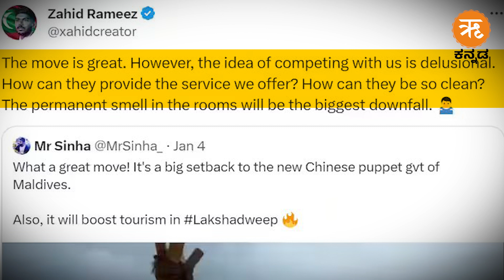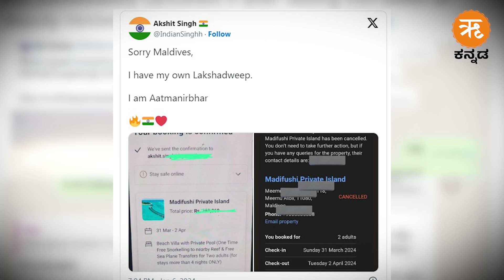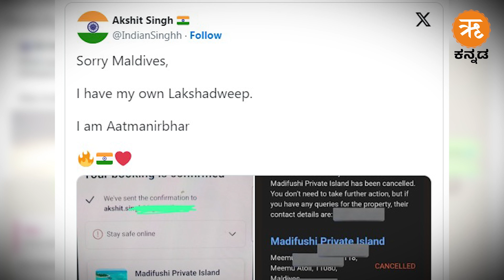Lakshadweep vs Maldives | ಏನಿದು ಹೊಸ ವಿವಾದ?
ಪ್ರಧಾನಿ ಮೋದಿ ಲಕ್ಷದ್ವೀಪಕ್ಕೆ ಭೇಟಿ ನೀಡಿದ ನಂತರ ಲಕ್ಷದ್ವೀಪ ಗೂಗಲ್‌ನ ಸರ್ಚ್‌ ಲಿಸ್ಟ್‌ನಲ್ಲಿ ಟ್ರೆಂಡಿಂಗ್‌ನಲ್ಲಿತ್ತು. ಮಾಲ್ಡೀವ್ಸ್‌ಗಿಂತ ಲಕ್ಷದ್ವೀಪ ಏನು ಕಮ್ಮಿ ಇಲ್ಲ ಎಂಬಂತೆ ನೆಟ್ಟಿಗರು ಕಮೆಂಟ್ ಹಾಕಿದ್ದರು. ಇದರ ಜೊತೆಗೆ ಲಕ್ಷದ್ವೀಪ ಪ್ರವಾಸೋದ್ಯಮದಲ್ಲಿ ಮುಂಚೂಣಿಗೆ ಬಂದರೆ ತನ್ನ ಉದ್ಯಮಕ್ಕೆ ಹೊಡೆತ ಬೀಳಲಿದೆ ಎಂದು ಮಾಲ್ಡೀವ್ಸ್‌ ಅಂದುಕೊಂಡಿದ್ದು, ಇದಕ್ಕೆ ಪೂರಕವಾಗಿ ಮಾಲ್ಡೀವ್ಸ್‌ನ ಸಚಿವರುಗಳ ಹೇಳಿಕೆಗಳೂ ಹೊರ ಬಂದಿವೆ. ಇದೇನು ವಿವಾದ? ಈ ಬಗ್ಗೆ ಸಂಪೂರ್ಣ ಮಾಹಿತಿ.

PM Modi’s visit to India’s beach heaven Lakshadweep has hogged the limelight since PM’s post on social media went viral. Later, Lakshadweep and Narendra Modi became the 10th most searched word on Google in India. However, the Union Territory’s soaring popularity became the ‘apple of discord’ for Maldives MP Zahid Rameez. Maldives MP Zahid Rameez sparked furore by claiming that India’s idea of competing with Maldives is “delusional”. Soon after the MP’s tweet, netizens trolled Zahid Rameez and triggered a meme fest to lambast politician. Now, famous Indian personalities have come forward and reacted sharply to politician’s remarks. Taking to ‘X’ handle, actor Akshay Kumar asked citizens why should Indians tolerate such unprovoked hate. With Bharat’s “Atithi Devo Bhava” philosophy, ‘Bharat Ratna’ Sachin Tendulkar urged people to explore Indian islands. Lauding India’s hospitality, ‘Bollywood Hunk’ John Abraham asked people to explore the vast marine life at Lakshadweep. Lakshadweep is situated just north of the Maldives, 400 kilometers west of mainland India. For the tourists, who wish to explore their adventurer side, Lakshadweep has to be on their list.